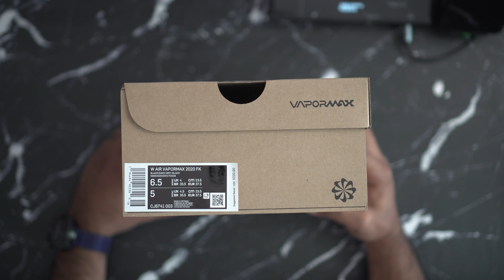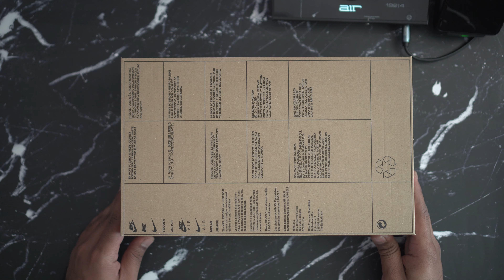Nike Air Vapormax 2020 FK True Unboxing.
Get 4 free stocks up to 1600$ in value when you sign up for webull.
Trade Stocks, ETFs, Options and Cryptos all from one account with 0 commissions! Sign up, open an account and make your first deposit and get 4 free stocks!

Chase Freedom 200$ sing up bonus after you spend only 500$ and no annual fee.

Vacation Getaway via Airbnb & Get up to $65 off a qualifying booking.

Host your entire place and earn $100 when you list your space and complete the first qualifying stay.

Start Saving and investing money via Acorn.

MADE FOR A NEW DAWN.
Designed with sustainability in mind, the Nike Air VaporMax 2020 Flyknit is made from at least 50% recycled content by weight. That’s a lot of trash! As part of Nike’s journey towards lowering our impact, we’re discovering new ways to put our waste to good use. By utilizing leftover materials, recycled polyester, recycled foam, and a Nike Air sole made from at least 75% recycled TPU, the VaporMax 2020 Flyknit marks the next step towards our ultimate goal of zero carbon and zero waste.
Air Done Right
The revolutionary Air unit is made with at least 75% recycled TPU for soft, lightweight responsiveness from heel to toe.
Visual Impact
The stretchy and supportive Flyknit upper is made from recycled polyester yarns and creates a striking visual that's breathable and feels as light as, well, air.
Design for All Athletes
The FlyEase system provides a secure, custom fit that can easily be adjusted on the fly.

Product Details
Foam tongue provides a soft and comfortable feel
TPU heel and toe clip establishes a secure fit and adds durability
Shoe is made from at least 50% recycled content by weight
Shown: Black/Black/Dark Grey
Style: CJ6741-003